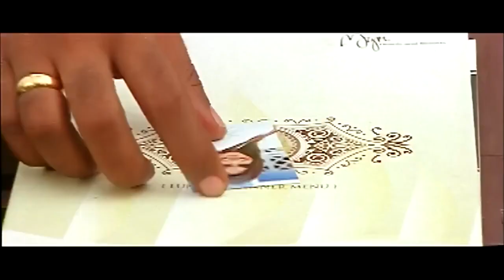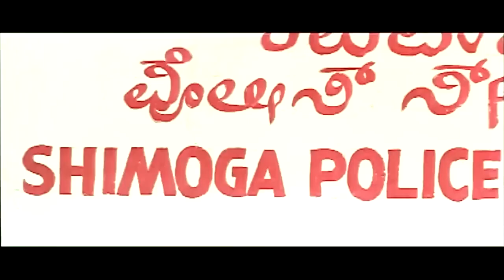लड़की किड्नैप करके उसके साथ किया ग़लत सबने मिलकर पीटा || Hindi Dubbed Movie Scene